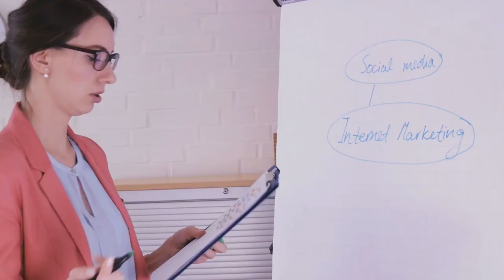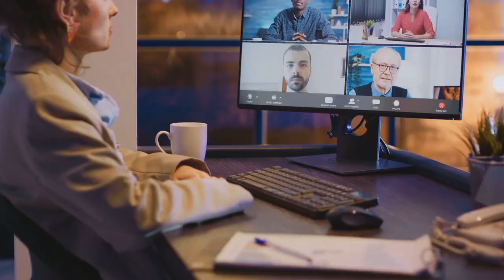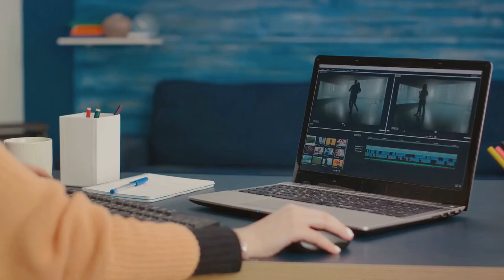Reddit Stories | The 8 BEST Online Business Ideas 2024 (HOW TO START NOW)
Make Money Online, Pasive Income, Business Success, You Tube Automation,Financial Freedom, AI, Earn, Smart Money
Hey dreamers, hustlers, and future moguls! Are you itching to be your own boss and build an empire online? The good news is, there's no better time than now! In this video, we're unveiling the 8 hottest online business ideas for 2024, plus actionable steps to launch yours TODAY. So, grab your notebook, buckle up, and get ready to turn your passion into profit!

OUTLINE:
00:00:00 Introduction to Online Business Ideas
00:00:24 E-commerce Empire
00:00:55 Content Creation King/Queen
00:01:25 Freelancing Freedom
00:02:05 Coaching & Consulting Corner
00:02:36 Affiliate Marketing Advantage
00:03:06 Membership Site Mastery
00:03:37 Online Course Creation
00:04:06 Social Media Management Marvel
00:04:41 Action-Packed Engagement